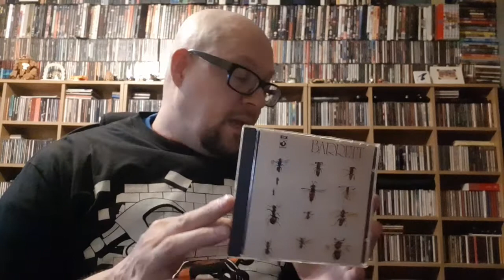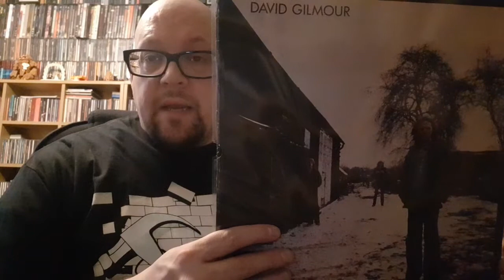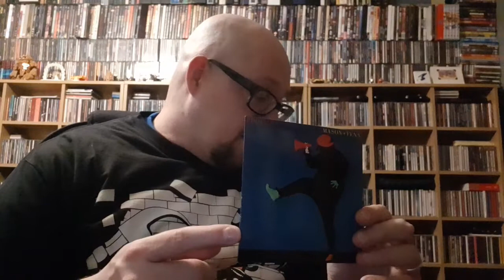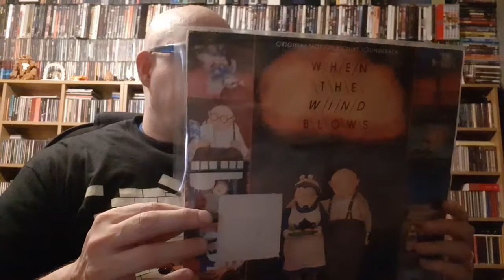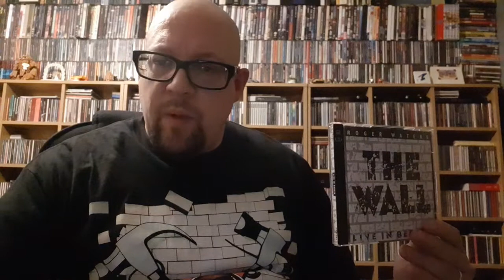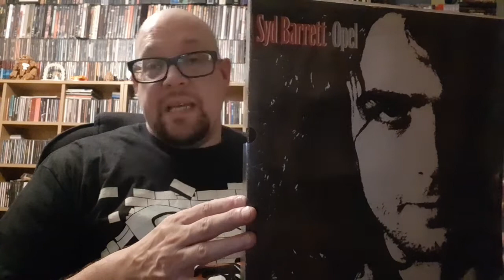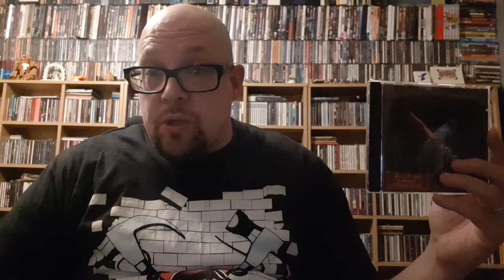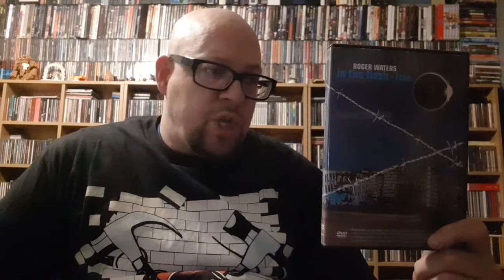MARK'S NOTCAST Ep 14 pt 1 : Solo Pink Floyd 1969-1999 08 November 2020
Ep14 part 1 - Solo Pink Floyd 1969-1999, featuring a journey through the first 30 years of Pink Floyd solo releases, via Syd Barrett's Madcap Laughs, Barrett, and Opel, Roger Waters The Body, Pros&Cons, When The Wind Blows, Radio K.A.O.S., The Wall In Berlin, Amused To Death, In The Flesh (live), David Gilmours debut, About Face, Rick Wrights Wet Dream, and Nick Masons Fictitious Sports, Mason/Fenn, and White Of The Eye.